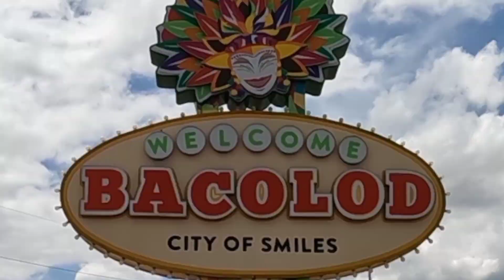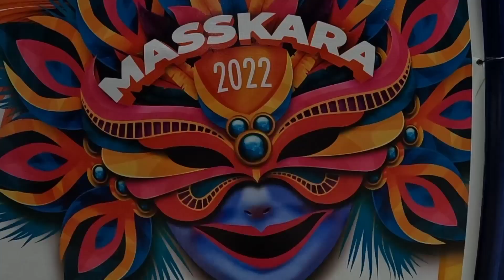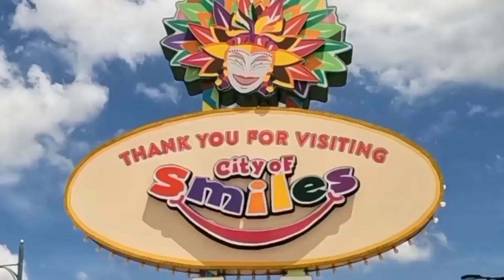Bacolod City Masskara festival 2022 - Electric masskara parade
it's Masskara festival in Bacolod city 🇵🇭. it's Saturday which means it is the Electric masskara parade